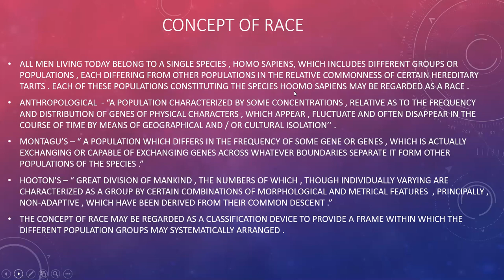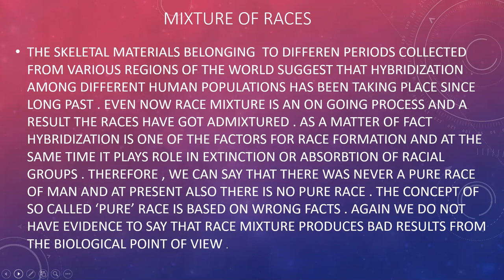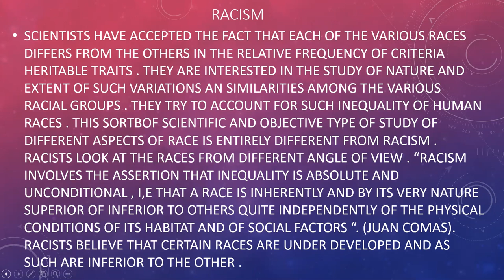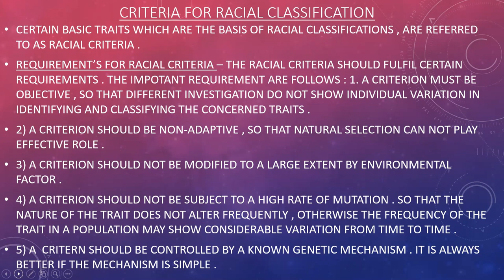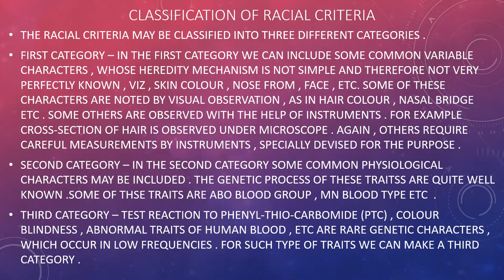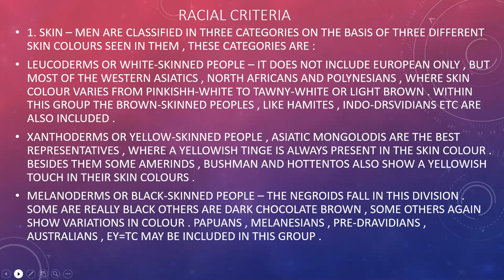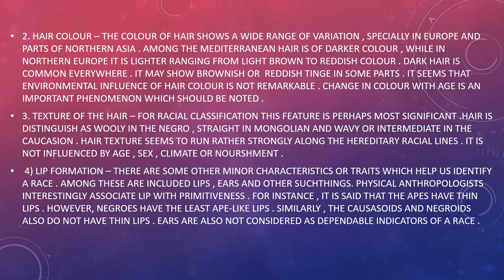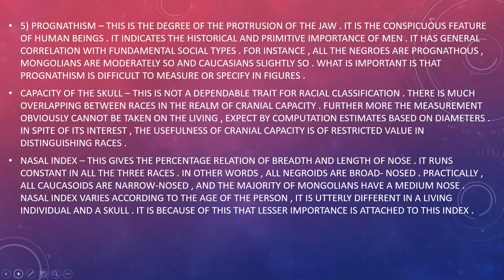WBCS Anthropology Optional | RACE I Anthropology in Bengali